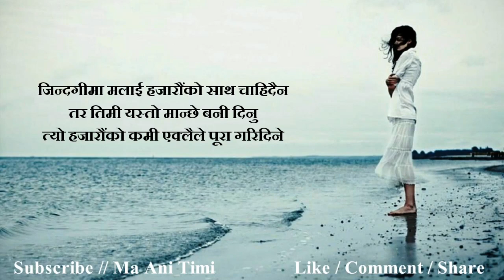Nepali Sad Status || Nepali Heart Touching Status || Nepali Sad Shayari || ma ani timi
ma ani timi, where you will find videos on:

Nepali :
- Love Quotes
- Love Status
- Love Lines
- Shayari
- Muktak
- Poetry